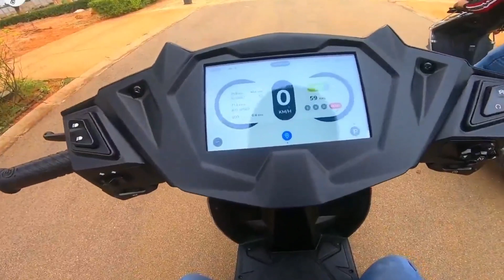simple one 👌 electric scooter/new big update 😎/simple one electric scooter 2new update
0-40kmph. Also, with a humongous 4.8kWh
236km, making it the highest range on offer
vi